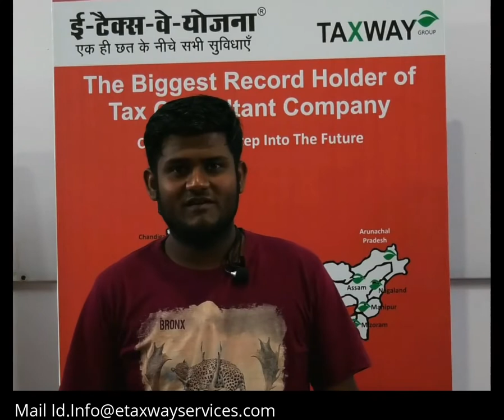E-Taxway Yojna Product & Software Training Feedback Video 2019 | [HD]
E Taxway Yojna presents Product Training & Software Training batch458. This training session continues for 2 Days which includes accommodation for all trainees. That training was organized on September 20-21, 2019 at Taxway Head Office. Training Sessions are ended by Certificate Distribution by Mr. Krishna Dadhich (Head of E Taxway Yojna and Training of Taxway Group ) Powered By Advance Taxway Services Limited, You can also be a part of it, Join Etaxway today!

are you interested work as a tax consultant more then 200+ effective services product ...if you interested then send me your contact details & Mail id in comment box ...for more detail